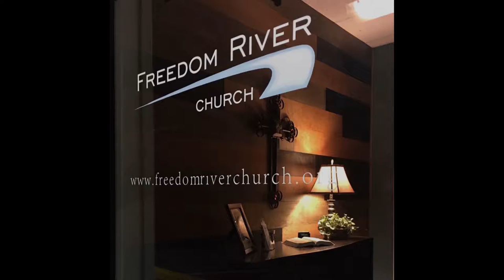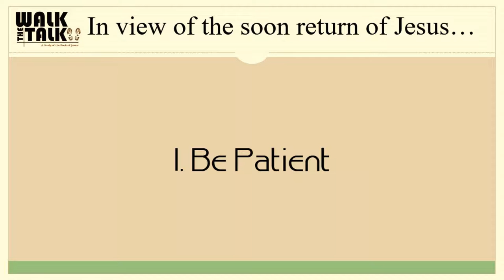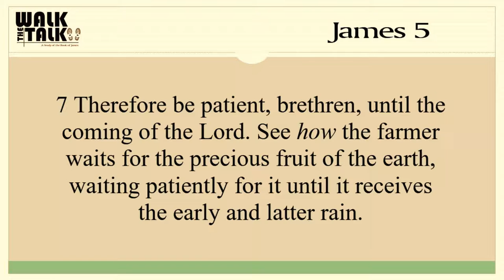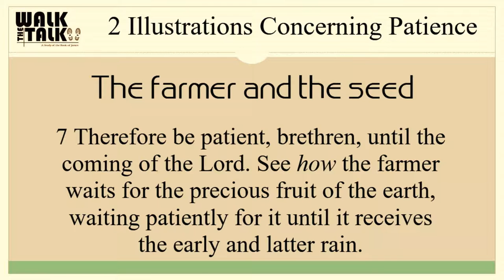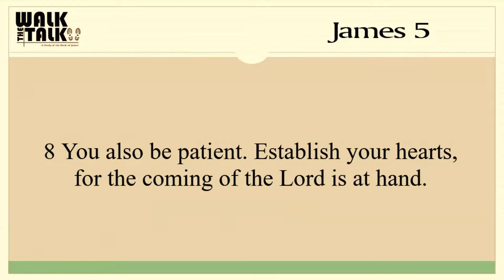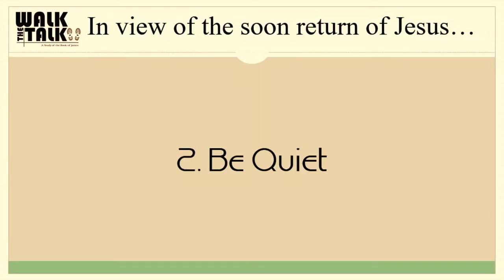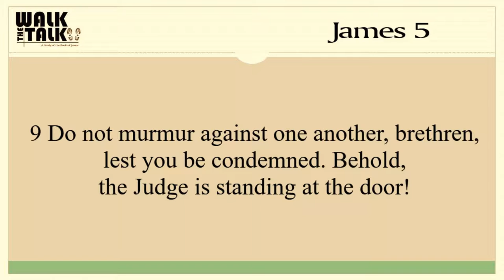Freedom River Church Sunday Message 3/11/18